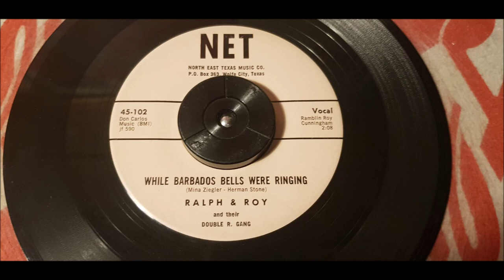Ralph And Roy - While Barbados Bells Were Ringing - 1961 Rockabilly - NET 102